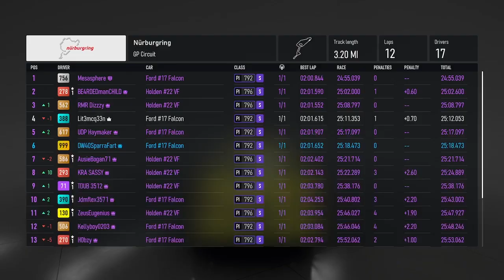Rd 9 V8 Superstars at Nurburgring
Late Night Racing Round 9 V8 Superstars @ Nurburgring -- Watch live